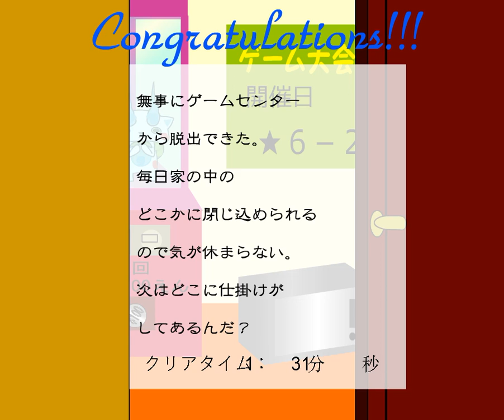[Escape-Café] Escape from Game Center Walkthrough